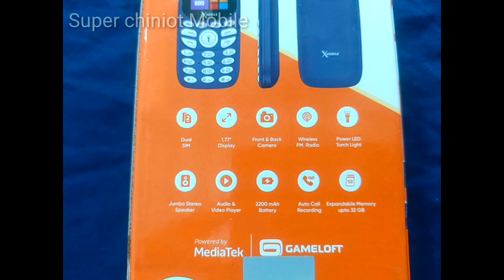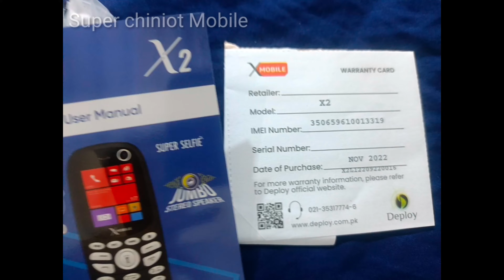Xmobile X2 | X mobile X2 selfie | Xmobile new model 2022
Xmobile the super phone
Xmobile x2 the stylish one

X2 mobile video for you viewers watch and enjoy.